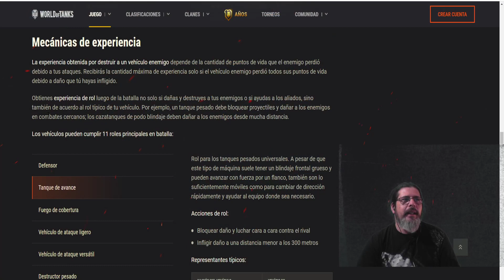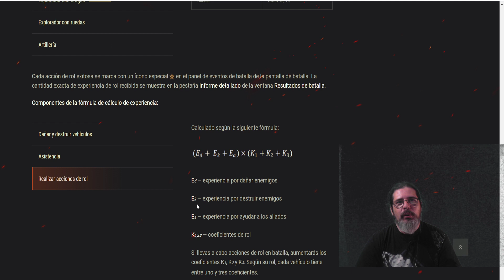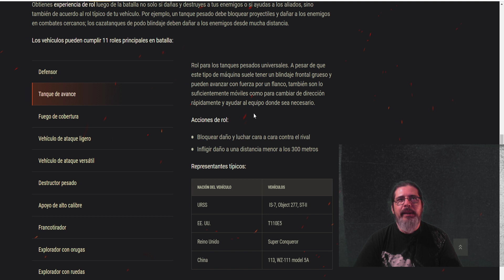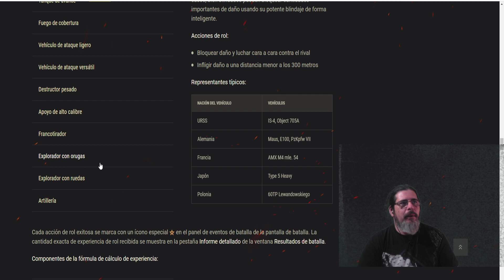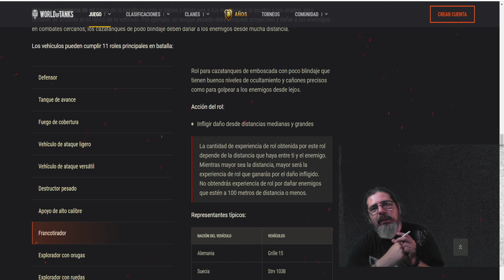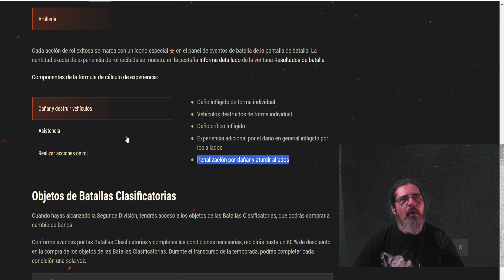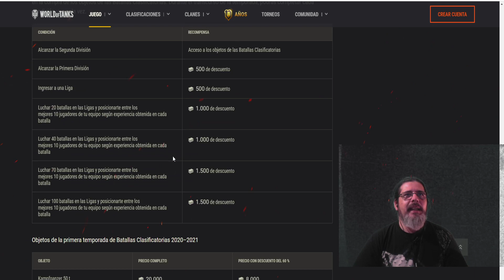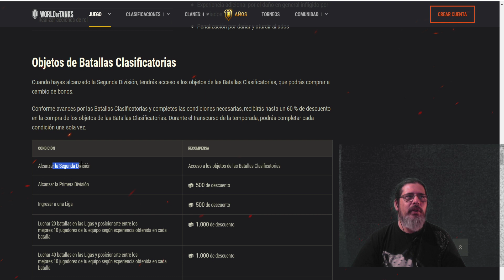Clasificatorias los 11 roles de los 5 tipos de tanques en World of tanks.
Veremos cómo maximizar la experiencia en el juego que se puede ganar entendiendo los distintos roles en el juego.
La experiencia obtenida por destruir a un vehículo enemigo.
Experiencia de rol.
experiencia de rol.